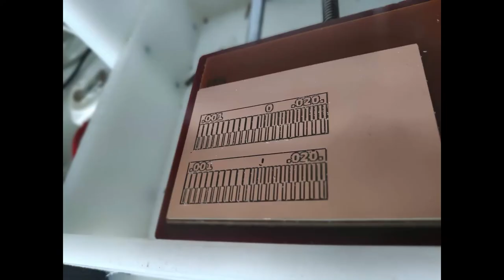3D Printed DIY ATC ( Automatic Tool Changer) spindle with BLDC Drive for PCB Milling Machine.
3D Printed DIY ATC ( Automatic Tool Changer) spindle with BLDC Drive for PCB Milling Machine.